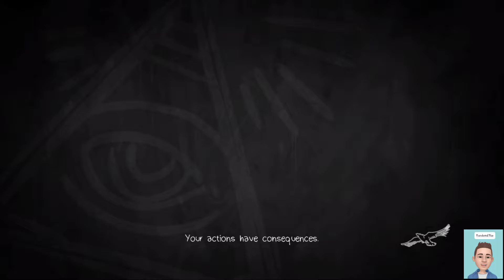Life is Strange: Before the Storm Remastered Gameplay Walkthrough on Android Part 1 Scumbag edition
Took to long to edit. Will upload more every day.